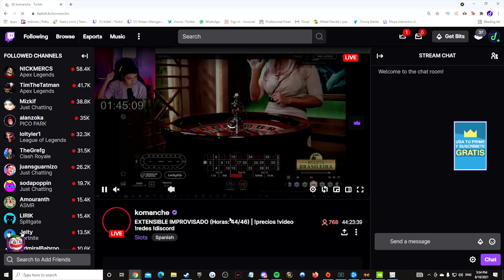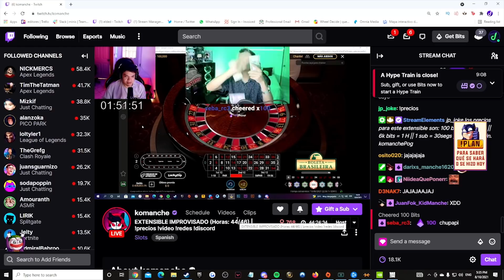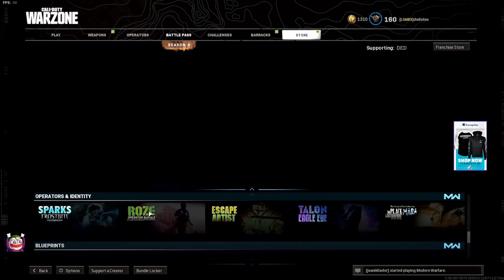DED y JUAN juegan JUNTOS